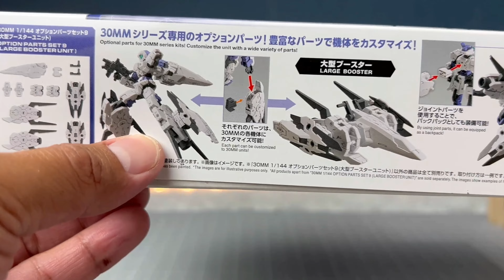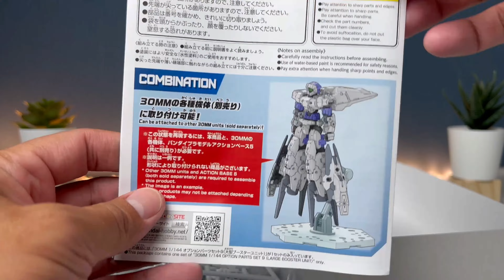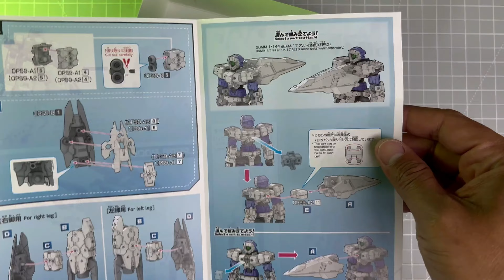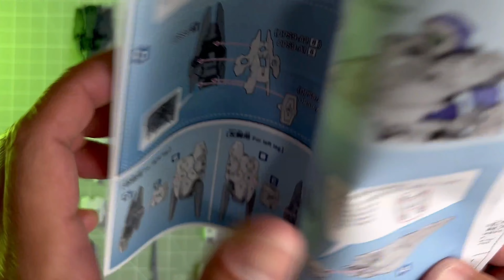REVIEW - 30MM OPTION PARTS SET 9 (LARGE BOOSTER UNIT)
Ini si cocok banget buat kalian yang suka Custom build gundam .